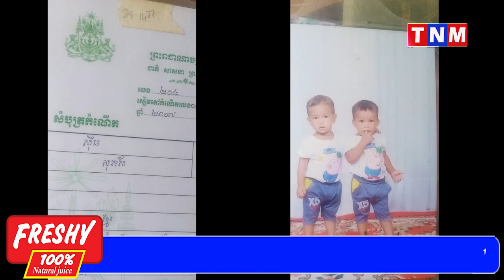TNM TV Onilne, Khmer hot news